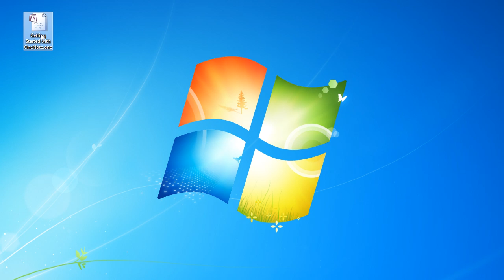Convert OneNote to PDF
Microsoft Office OneNote is an application for free-form information gathering, available either with the Microsoft Office suite or as a separate installation. OneNote is especially well suited for use on pen-enabled Tablet PCs, in environments where pen, audio or video notes are more appropriate than an intensive use of keyboards. To read a detailed article about OneNote to PDF conversion, access the following